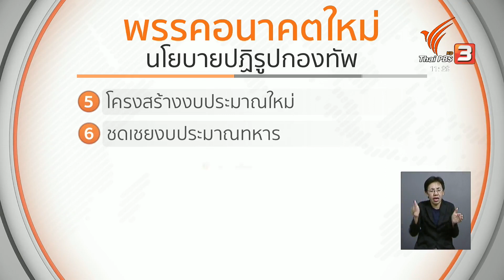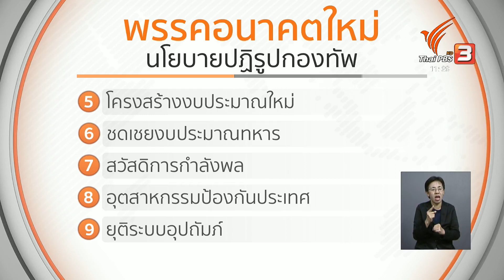20 ก.พ. 62 จับตาฯ วิเคราะห์... สัญญาณลบ "หนักแผ่นดิน"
20 ก.พ. 62 จับตาฯ วิเคราะห์... สัญญาณลบ "หนักแผ่นดิน"